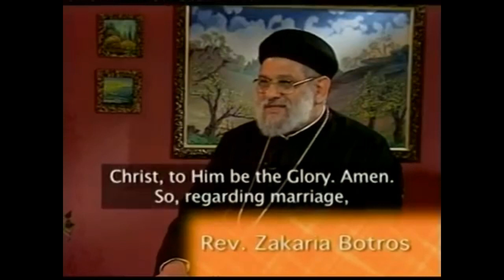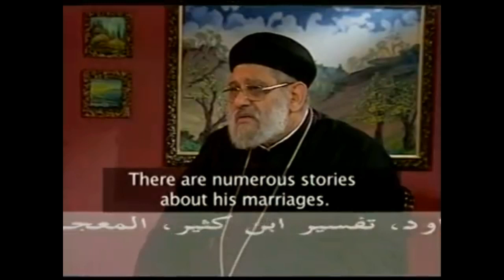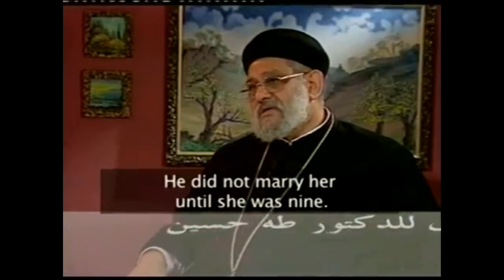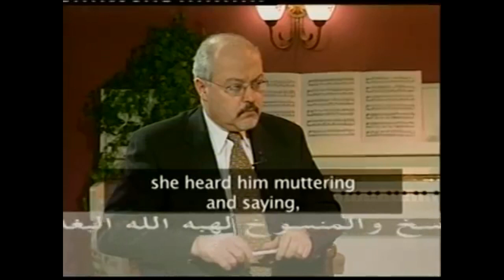Fr. Zakaria Botros 17 - Mohammad: Wifes